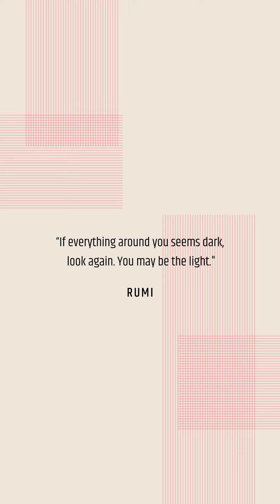Not a drop in the ocean - you are the ocean in a drop.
Not a drop in the ocean - you are the ocean in a drop. Here's to you, the ripple in the cosmos. सब तेरा • The 13th edition, upholding a legacy of Saluting Womanhood.

28th July 2024 at JW Marriott, Kolkata.
Entry by invitation only.

( Aparajita Awards, Women Achievements, Awards, Growth Story)